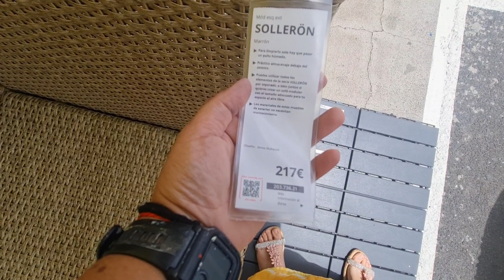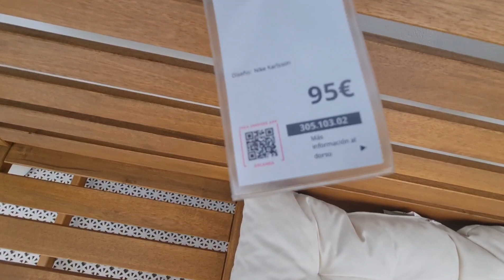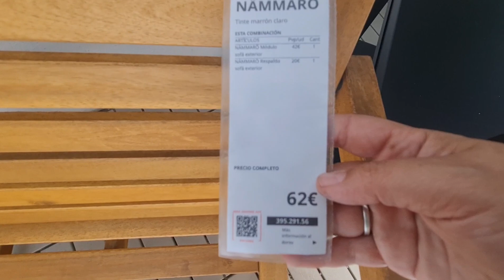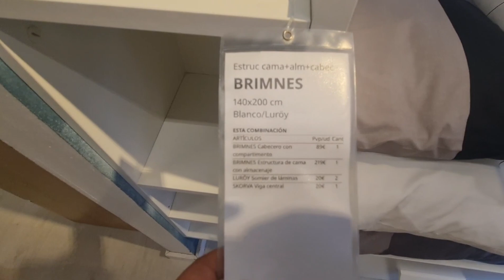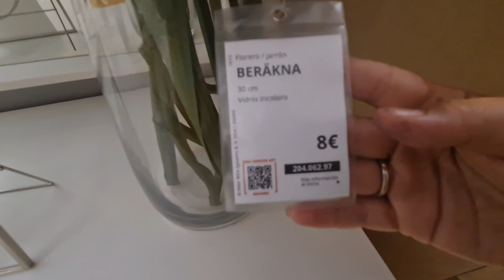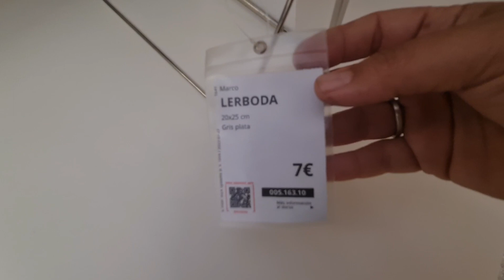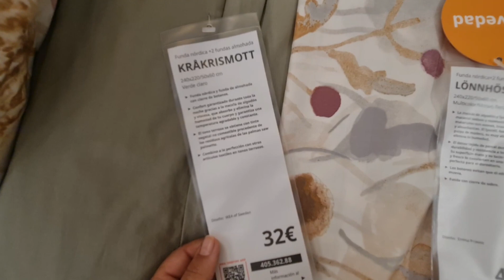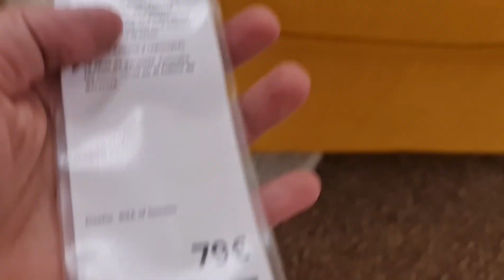visita punto de entrega ikea parte 1